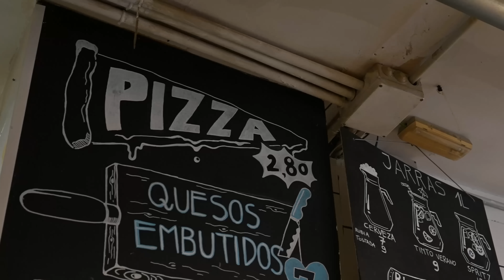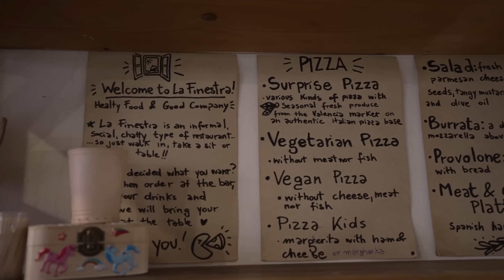PRUEBO las PIZZAS mas BARATAS de VALENCIA *VALEN LA PENA?*